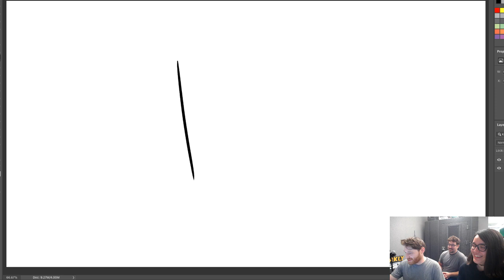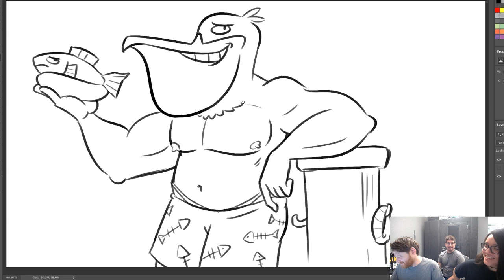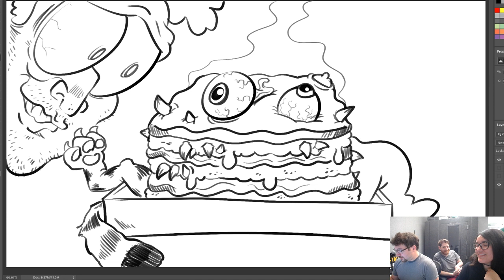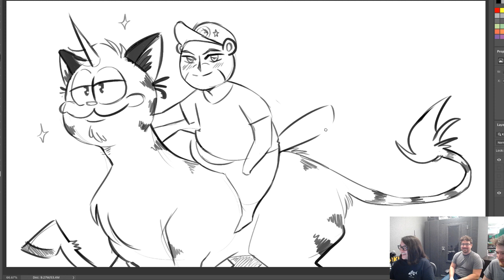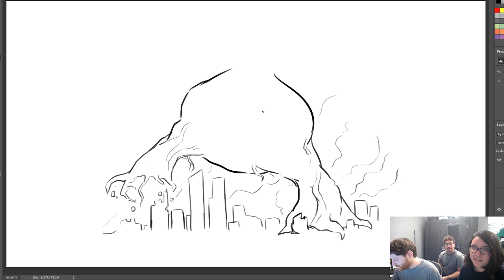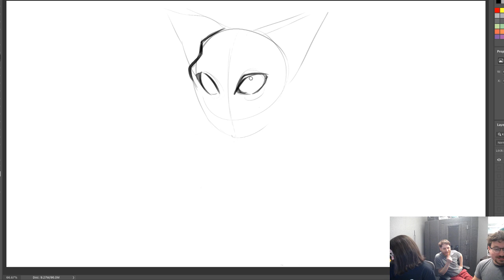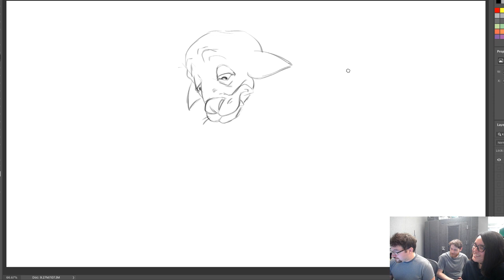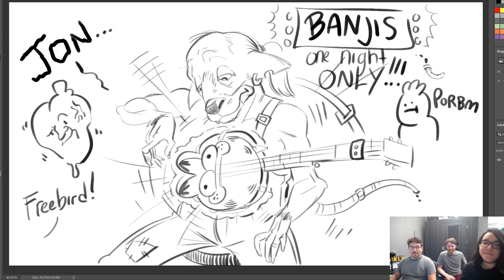✨ The Beaver at Night Is Big and Bright ✨ | Drawfee Stream Archive | 9/3/2019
Original stream date: Tuesday, September 3, 2019

Appearances by:
Nathan Yaffe, Karina Farek, and Justin Hall

SUPPORT DRAWFEE ON YOUTUBE!